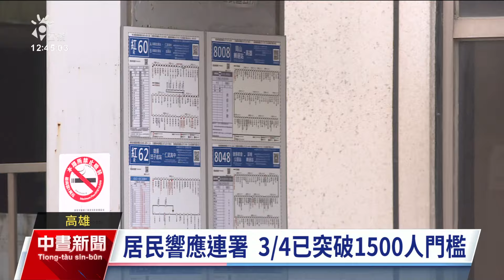高雄仁武居民連署建捷運 捷運局：將納入考量｜20240318 公視中晝新聞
高雄仁武區近5年人口快速增加近1成，目前已有近10萬人，加上轄內有工業區，交通需求隨之增加。當地民眾2月初在公共政策網路參與平台提案連署，希望市府打造仁武區的捷運路網，短短1個月就達到1500人門檻；市府回應表示，年底召開路網規劃會議時，會將居民需求納入考量。